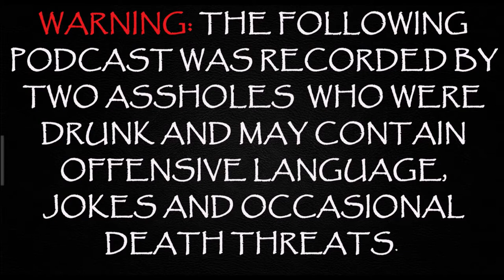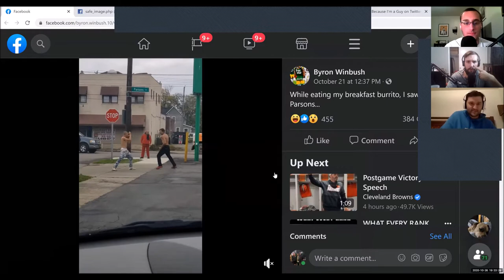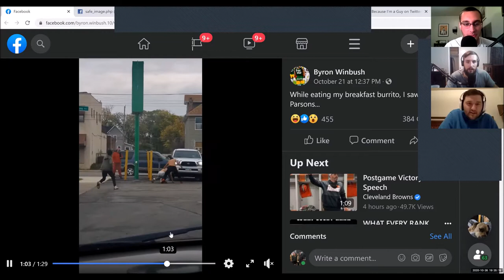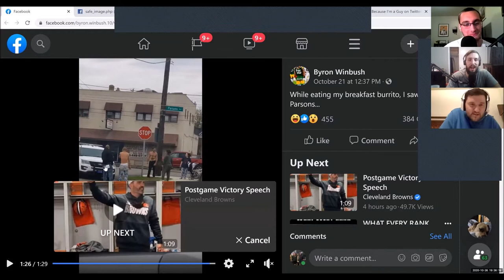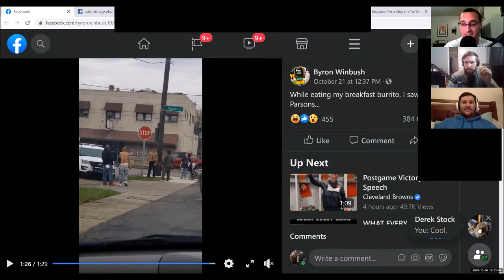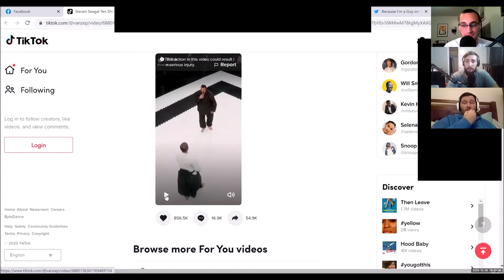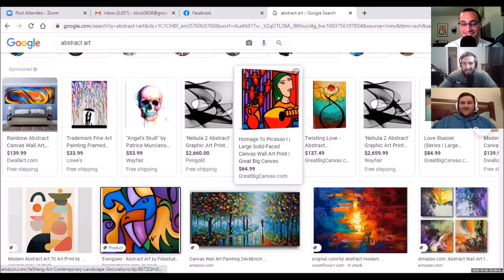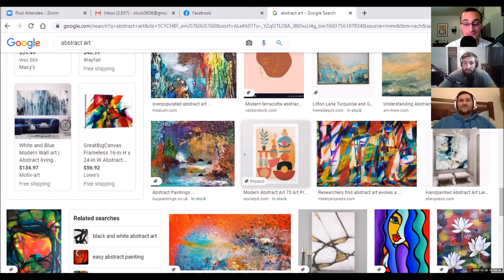DoD Episode 59 - Amateur Wednesdays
With the Den, every day is amateur Wednesday. Nicholas enters the den. We all discuss stripper stories. We watch videos of fights between Steven Segal and diabetes. A grown man whips the sh!t of children.